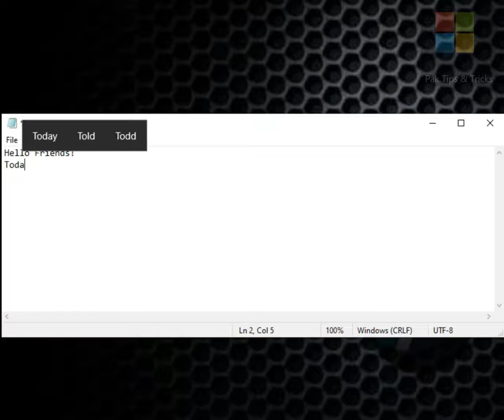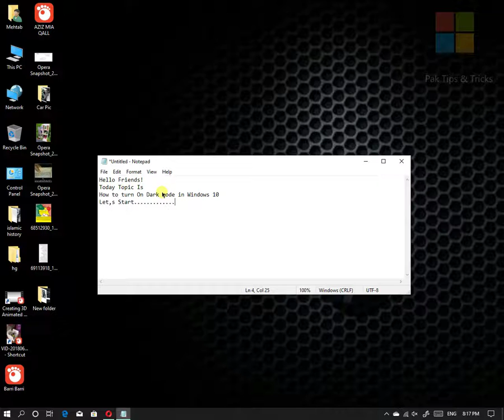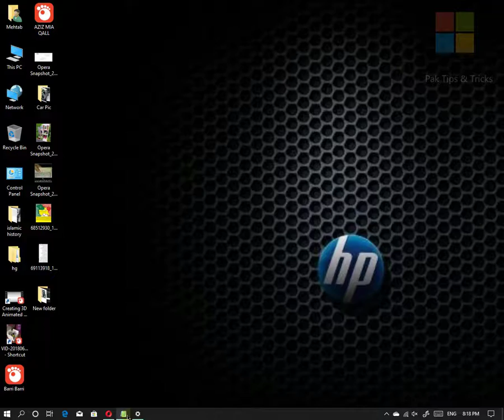windows 10 me dark mode kaise kare | How to Enable Dark Mode in Windows 10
how to enable dark mode in windows 10
windows 10
how to enable dark theme in windows 10
how to enable dark mode on windows 10
windows 10 dark mode
how to enable night mode in windows 10
dark mode in windows 10
how to activate dark mode in windows 10
how to enable dark theme on windows 10
windows 10 dark theme
windows 10 dark mode enable
how to
how to enable dark mode in chrome windows 10